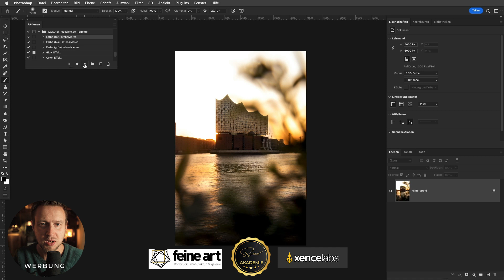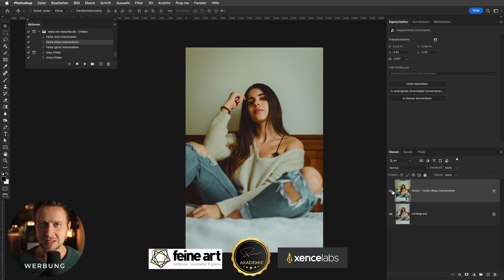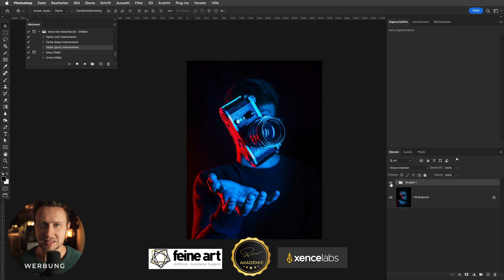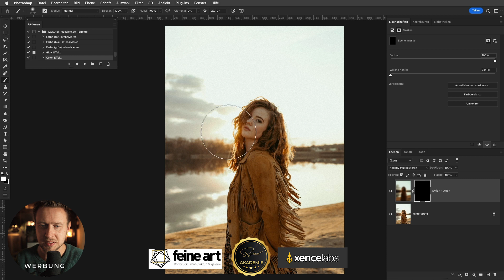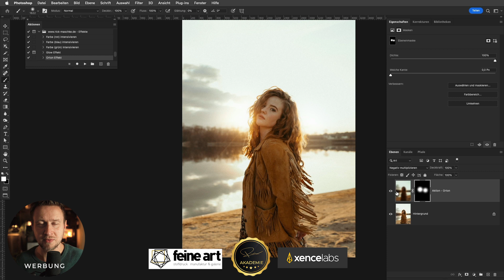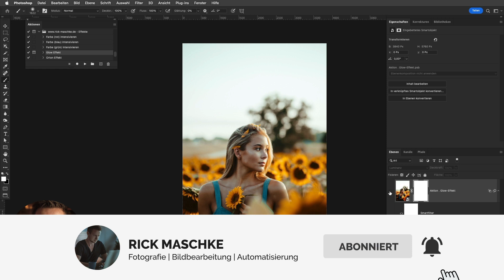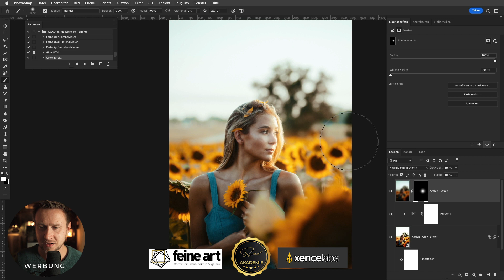6/24 - Adventskalender - Effekte Aktionen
🎓 Ich begleite dich und helfe dir! Lerne Bildbearbeitung endlich richtig!

🎓 Mehr exklusive Tutorials, Webinare, Vorträge und Analysen?
Hier bekommst du ALLES von mir in einem Paket!